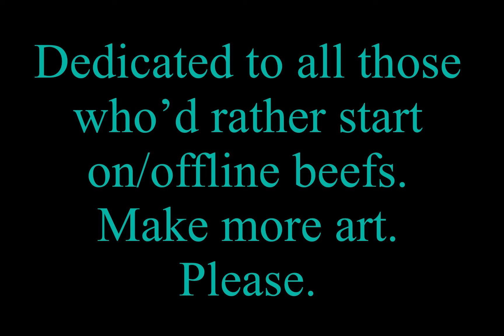Smell the Flowers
So many toys to play with in the creative space and many want to waste time getting into it with others.

Please stop.